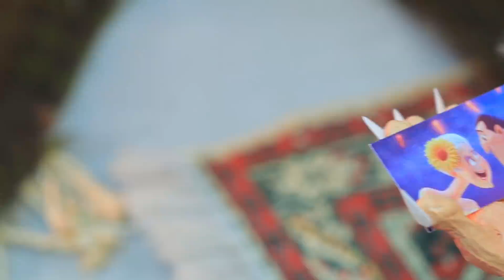Монстры на каникулах из кукол ЛОЛ Сюрприз ОМГ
Как дела у монстров на каникулах? Интересно узнать? Тогда скорее смотри новые идеи в нашем видео.

Инструменты и материалы:
• термоклеевой пистолет
• акриловая краска
• ножницы
• художественные кисти
• воздушный пластилин
• фоамиран
• ткань бифлекс
• ткань сетка
• атласная лента
• акварельные карандаши
• акриловый лак
• трубки пластмассовые
• канатик
• стразы
• бусинка
• распечатанные картинки и этикетки
• картон плотный
• фигурки
• салфетки
• телефон
• фурнитура
• полубусины
• бархат
• поролон
• колпачок пластиковый
• пластмассовое кольцо
• зеркальный картон
• детали конструктора
• пластиковый стакан
• голова куколки
• проволока
• трубочки
• пластилин
• канекалон
• пластиковые ноготочки
• деревянная ручка(деталь)
• кристалл
• пружинка из проволоки
• стразы металлические
• металлизированный фоамиран
• ткань хлопок и трикотаж
• пластиковая папка
• пипетки
• слайд